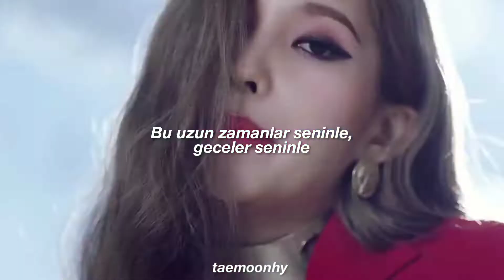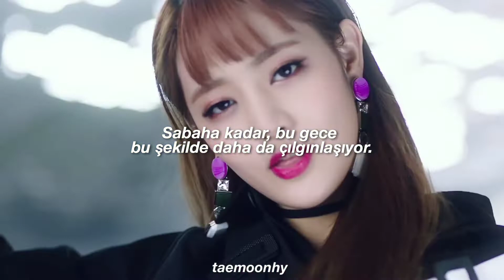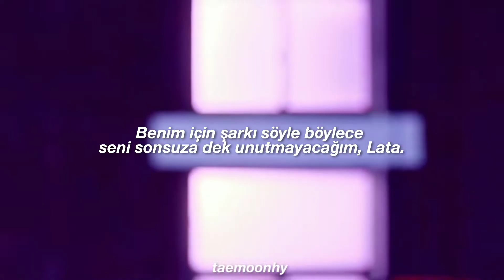(G)I-DLE - LATATA (Türkçe Çeviri)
Bu aralar bu şarkıya bağımlıyım içimden geldi ben de çevirdim 🐿💗💫